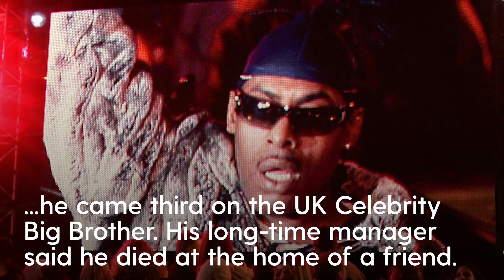Coolio dead aged 59 as US rapper found unresponsive at friend's house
US rapper Coolio has been found dead at a friend's house.

The 59-year-old, responsible for 1990s hit song Gangsta’s Paradise, died on Wednesday afternoon.
The Pennsylvania-born star, who was in the UK version of Celebrity Big Brother in 2009,  “touched the world” with his talent and will be “missed profoundly” following his death, his management have said.